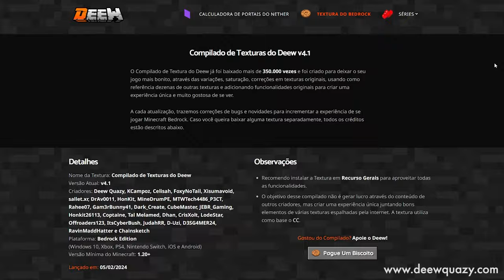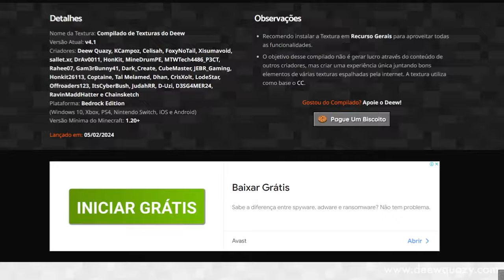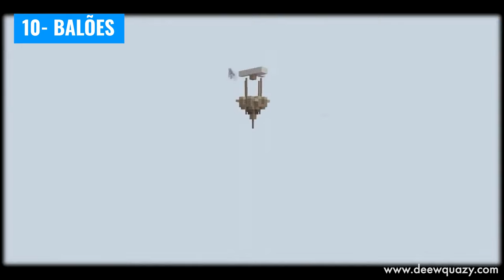13 Coisas Legais para Construir no Minecraft Quando Estiver Entediado (Parte 2)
🖖 Cansado de construir sempre as mesmas coisas no Minecraft? No vídeo de hoje fizemos uma lista de ideias para você construir no survival do Minecraft.

Forte abraço!

👉 Computador
Windows 11
32GB de RAM DDR4
Mouse Cobra